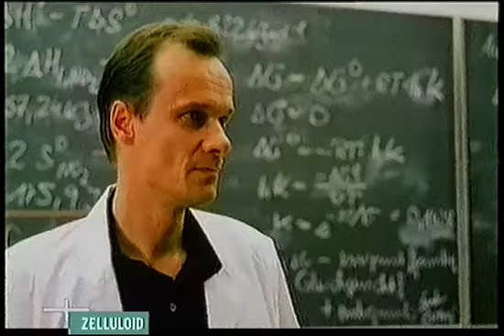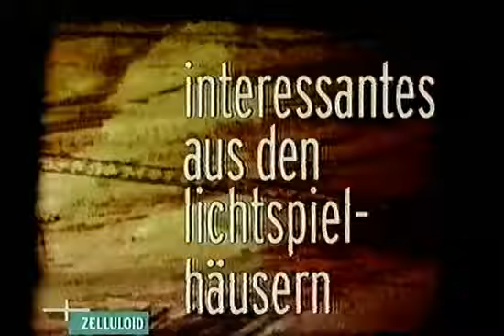Moritz Bleibtreu bei Simon Gosejohann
Simon befragt Moritz Bleibtreu zu den Dreharbeiten zu "Das Experiment".